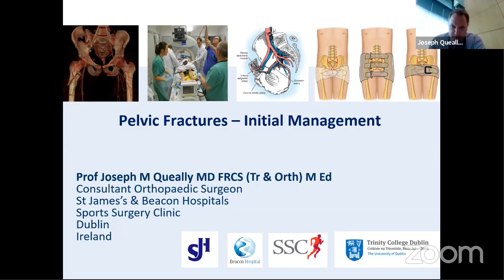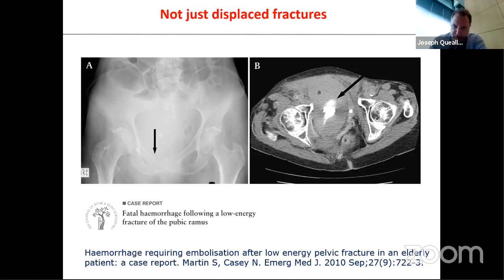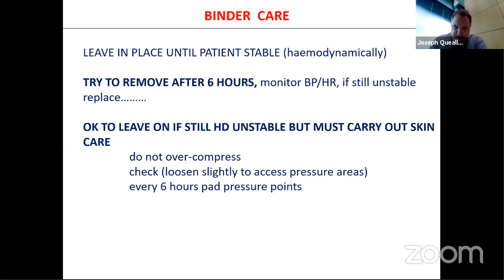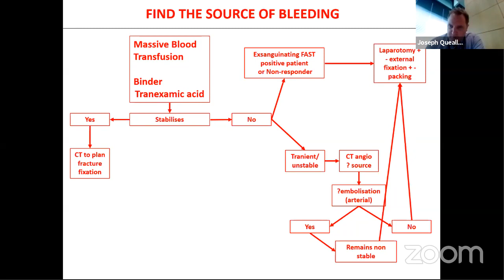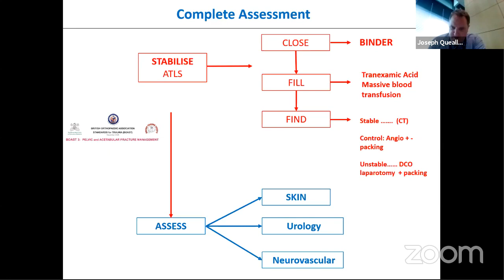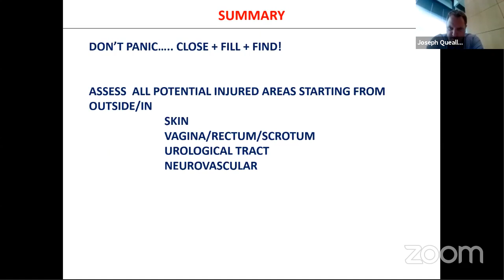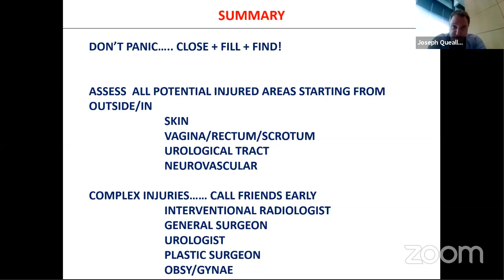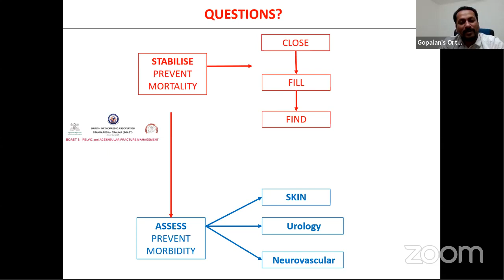Pelvic Fractures- Initial Management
By Prof Joseph Queally, Dublin, Ireland